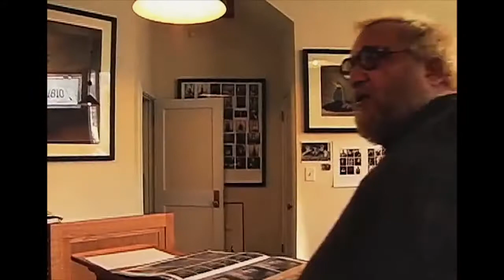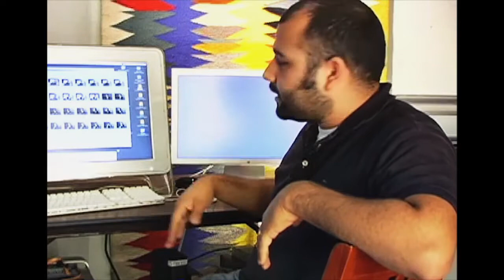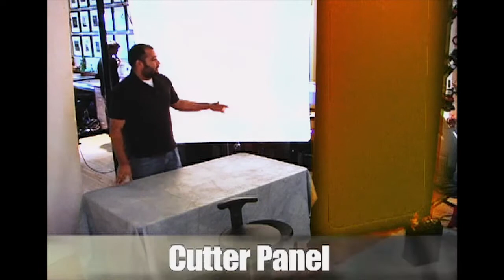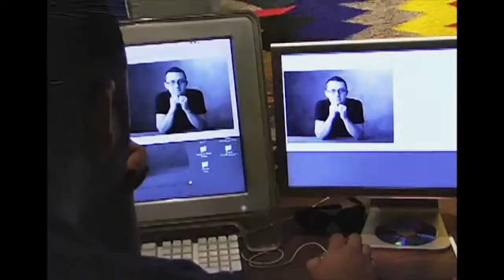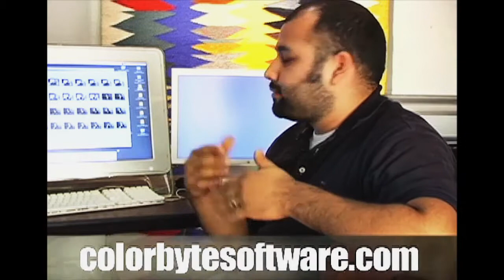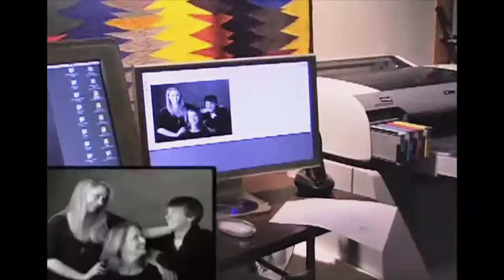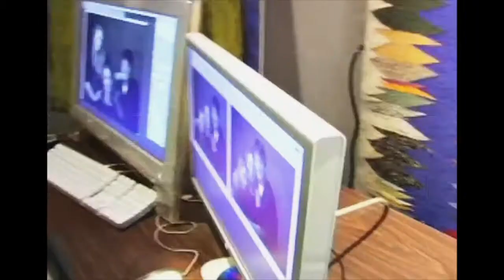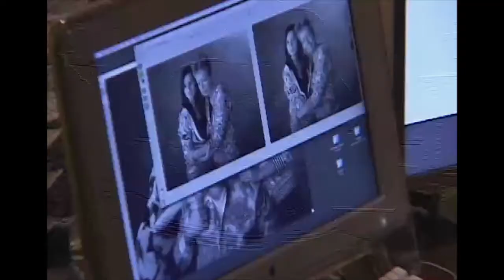A Day in the Studio with Marc Hauser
What's it really like inside the portrait studio of a true master photographer?  Legendary black and white shooter Marc Hauser opens the doors to his Chicago Bucktown to Will Crockett to share a typical day of creating, processing, and selling gorgeous portraits.
In this video you will get to see a real "behind the scenes" look at the production team and how Marc generates both great images and hefty sales as one of the most widely recognized master portrait photographers.